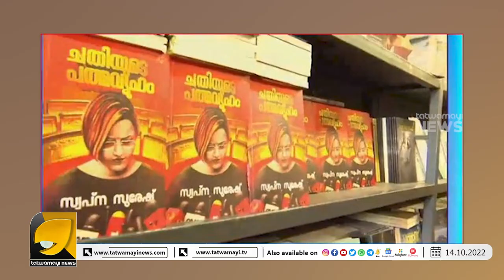സർവ്വീസ് ചട്ടങ്ങൾ പാലിച്ചാൽ മുഖ്യമന്ത്രിക്ക് ശിവശങ്കറിനെ പുറത്താക്കേണ്ടിവരും | M SHIVASANKAR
ശിവശങ്കറിനെ പുറത്താക്കൽ അത്ര എളുപ്പമല്ല പിണറായിക്ക് ! സ്വപ്നയുടെ പുസ്തകം മുഖ്യനെ ആപ്പിലാക്കുമോ ? | SWAPNA SURESH